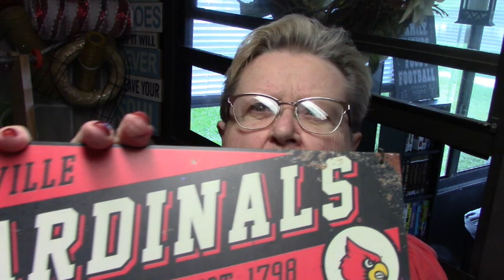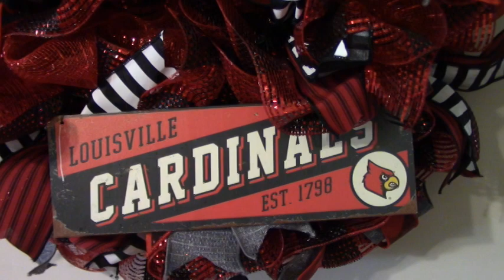A Poof/Ruffle/Ribbon Wreath for The Louisville Cardinals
All supplies from Craftoutlet.com
Ruffles 20 inches
Ribbons 12 inches